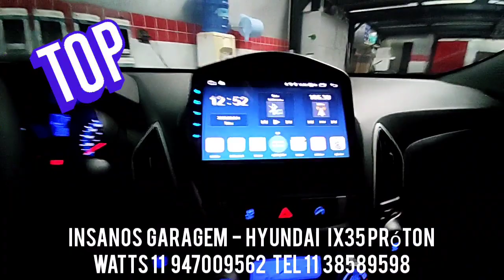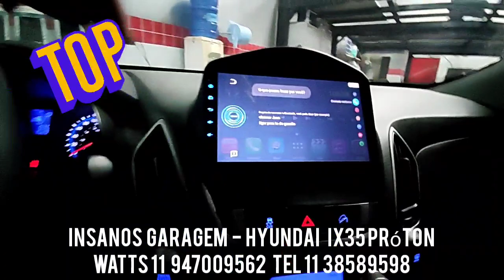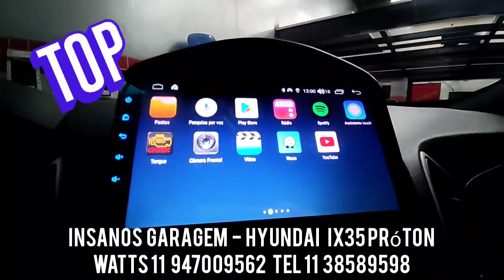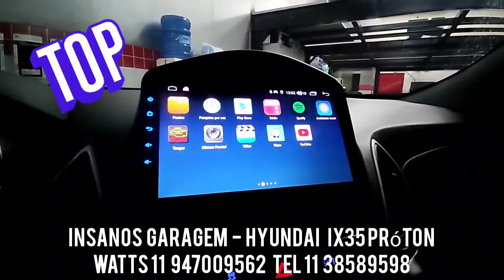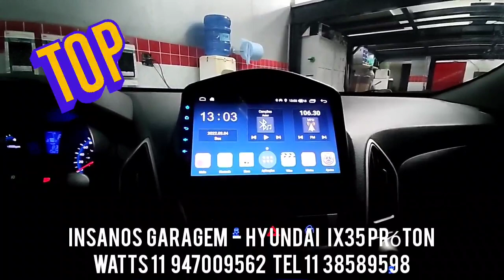Ix35 Multimídia Aikon Atom Próton Android, 3Gb Ram, Spotify, Netflix, Wi-fi, Carplay, GPS Offline,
Hyundai Ix35 Central Multimídia Aikon Atom Próton Android 10, 3Gb de Ram, Spotify, Netflix, Wi-fi, Carplay, Adam Voice, GPS Offline,